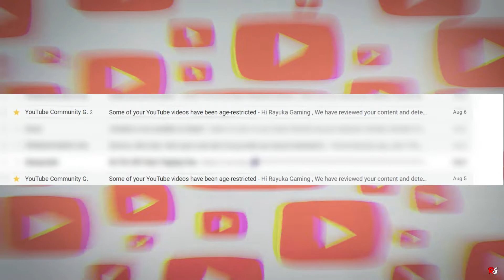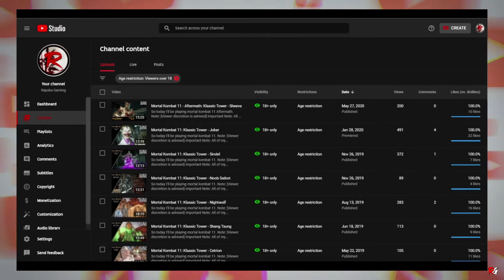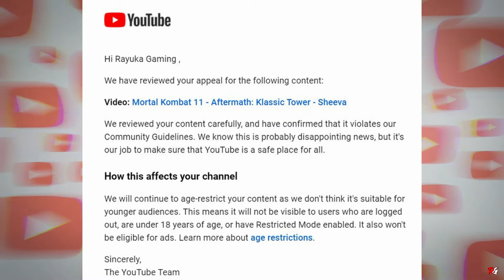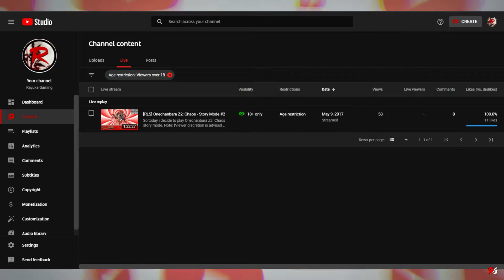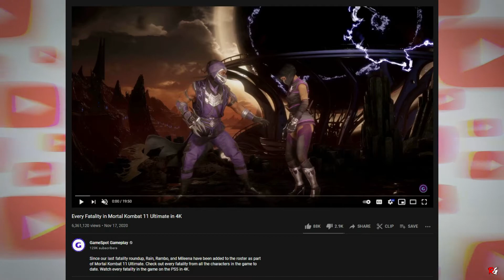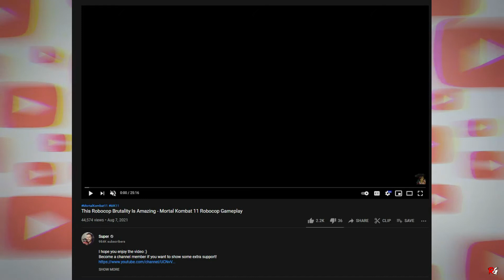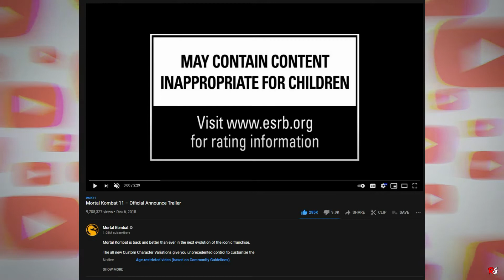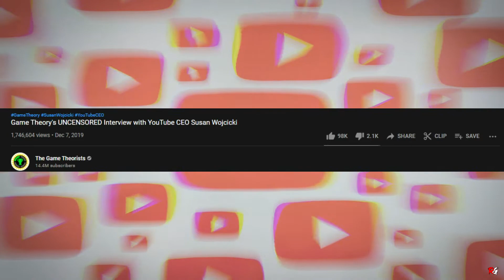Let Talk The YouTube Mortal Kombat Problem, Etc..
So in today's video the I am talking about The YouTube Mortal Kombat Problem, Etc.